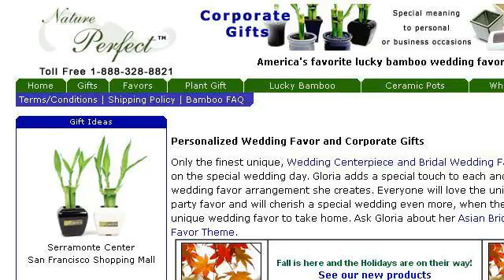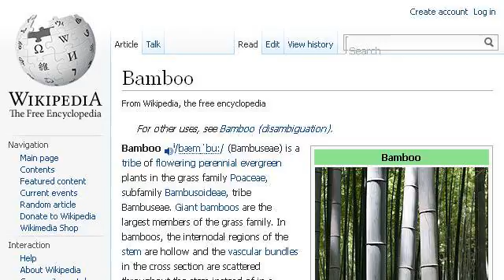River Bamboo Plants